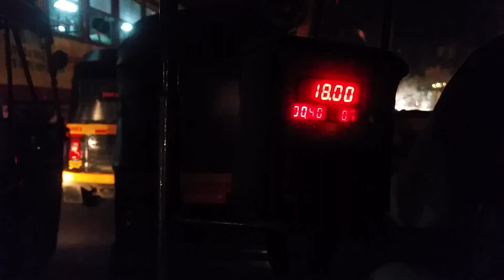Mumbai Riksaw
October 2015